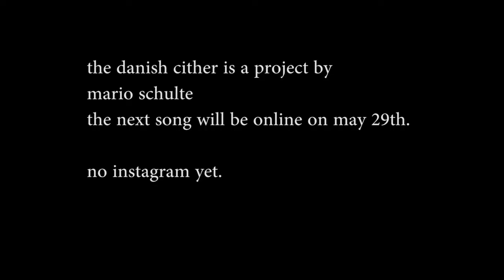The danish cither/danske citer part 2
Mario learns concert cither and danish at the same time to connect them.
A new genre is made up.
Danish cither music.
The danish cither movement will be taking part at a festival on Bornholm in September 2018.
Every two weeks he writes a new song and presents it here.
Watch him getting better and better...